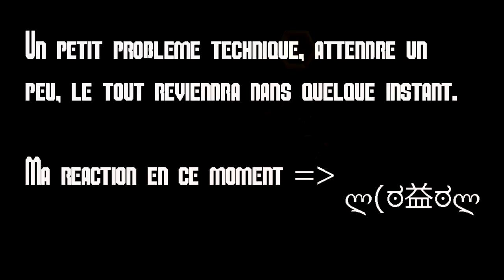Banjo-Tooie [#8] - LA TOUR INFERNALE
Bonjour tout le monde, ici Matbob pour l'épisode 8 du Let's Play FR sur Banjo-Tooie disponible sur Nintendo 64. La suite direct de Banjo-Kazooie, une licence ayant bercé mon enfance tant par son gameplay que son humour présent tout au long de cette aventure !